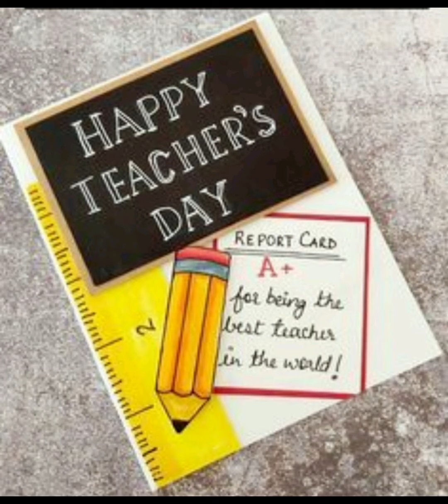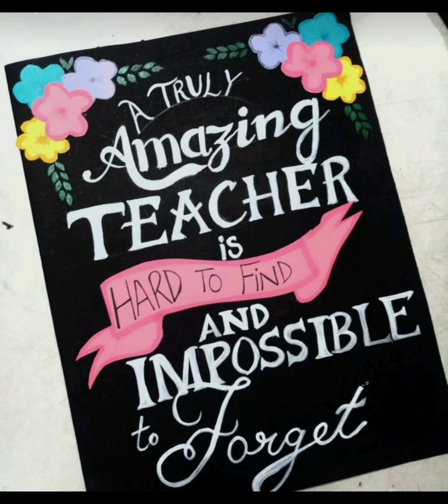DIY Teacher's Day Card Idea / Teacher's Day Gift Ideas / Greeting Card for Teacher Day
how to make a teacher's day card,
how to make a beautiful teachers day card,
how to make teachers day card easy and beautiful,
how to make a beautiful card for teachers day,
greeting card for teacher birthday easy and simple,

how to make teachers day card for female teacher,
how to make invitation card for teacher's day,
how to make a birthday card for teachers,
how to make a teacher's day pop up card,
how to make teachers day card for maths teacher,
how to make a teacher's day gift with paper,
how to make teachers day card with cardboard,
how to make a birthday card for teacher easy,
how to make best greeting card for teachers day,
unique greeting card ideas for teachers day,
greeting card for teacher's day new design,
invitation card making ideas for teachers day,
greeting card for teachers day unique and easy,
how to make teachers day card with colour paper,
how to make 3d greeting card for teacher's day,
greeting card for teacher first day of school,
greeting card for teachers day front page design,
how to make pop up greeting card for teacher's day,
Teacher’s day pop up card making